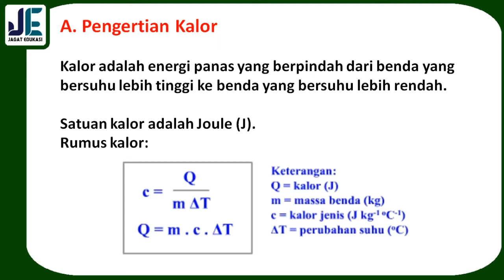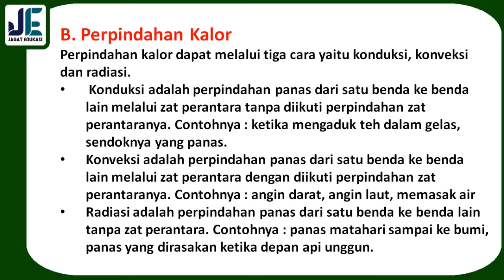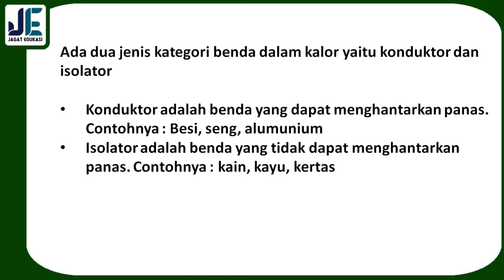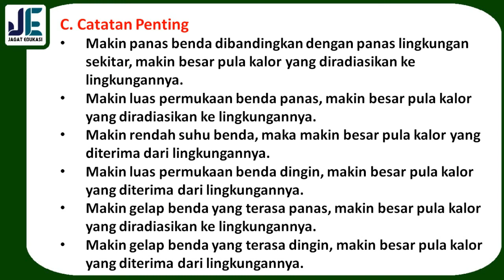Rangkuman Materi IPA Kelas 7 K13 BAB 5, Kalor dan Perpindahannya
Selamat datang di channel Jagat edukasi. Pada kali ini Jagat Edukasi akan membagikan video pembelajaran yaitu Ringkasan atau Rangkuman Materi IPA Kelas 7 K13 BAB 5 tentang Kalor dan Perpindahannya. Pada video ini lebih rincinya kita akan membahas tentang Pengertian Suhu, Perubahan Akibat Suhu. Untuk Lebih lanjutnya mari simak video ini. Semoga video ini bermanfaat.